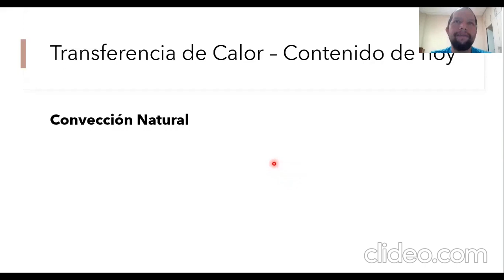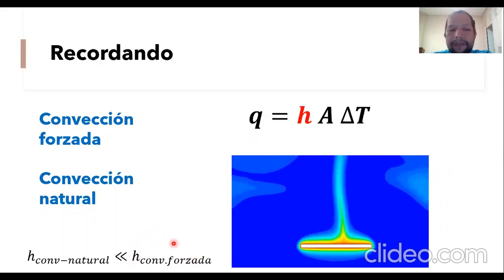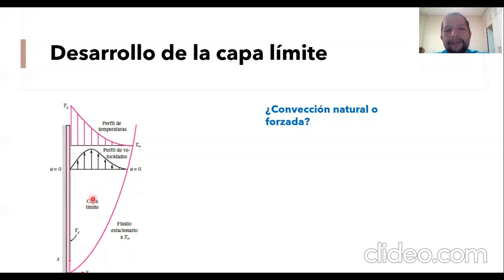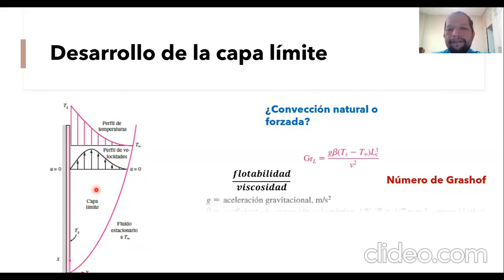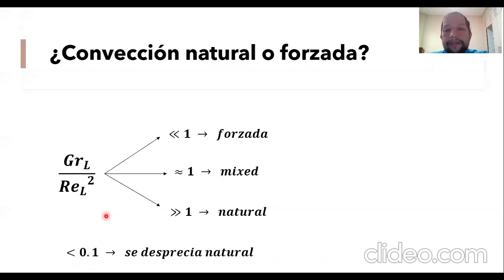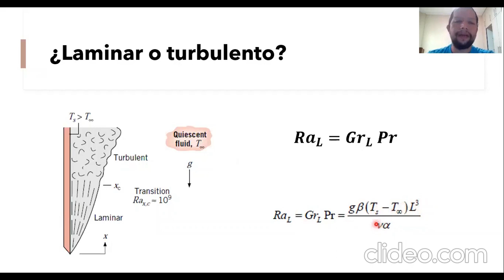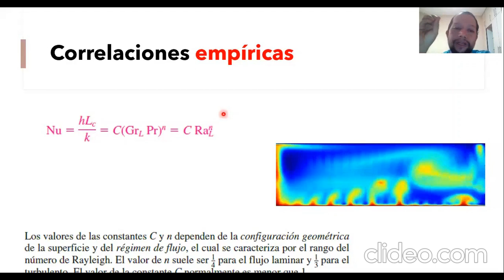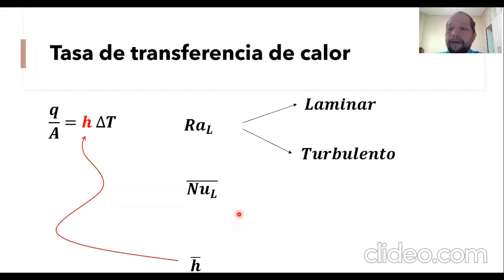Convección natural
Teoría de convección natural

00:00 | Introducción
00:04 | Transferencia de Calor - Contenido de Troy
00:32 | Recordando
02:45 | Desarrollo de la capa límite
05:42 | ¿Convección natural o forzada?
08:01 | ¿Laminar o turbulento?
09:24 | Correlaciones empíricas
11:42 | Tasa de transferencia de calor
13:23 | Cierre de contenido